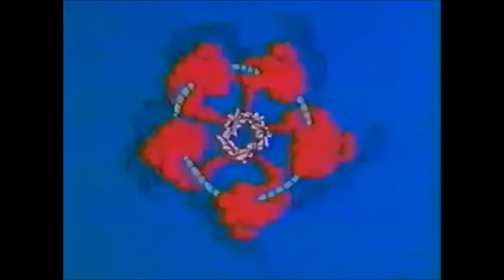The Orange Kyte - Which Vivian?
Single #3 of the Orange Kyte's experimental monthly singles project - March 2016
Visuals: Vince Collins - Fantasy (1976)